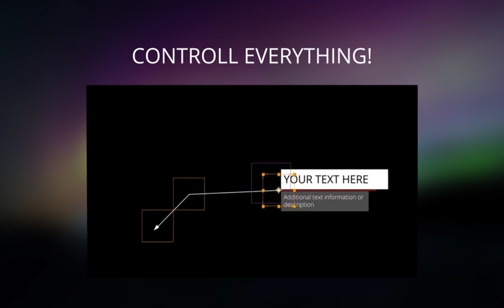Simple Line Call-Outs (Top After Effects Templates)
Project features:

Change Color
Music Breaks Loop 11 by Sawtooz
Please note the photographic images used are for preview purposes only and are not included in the project download.